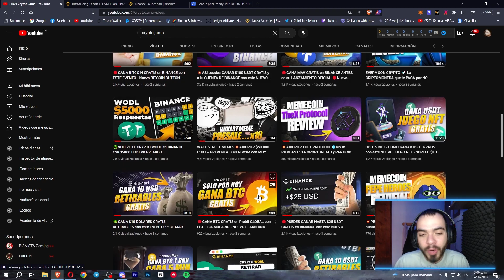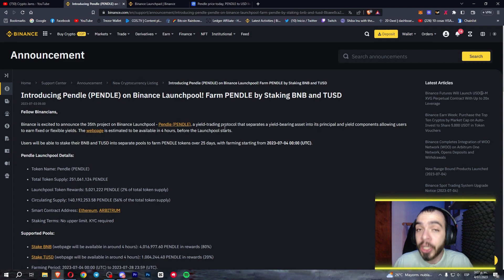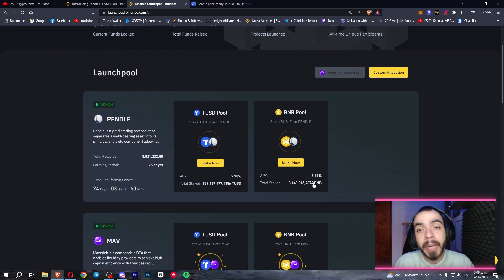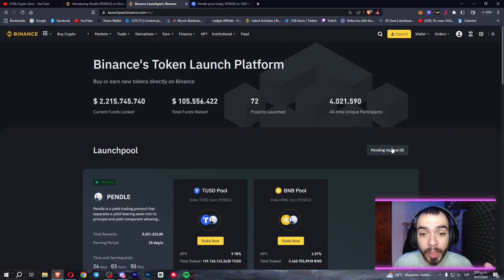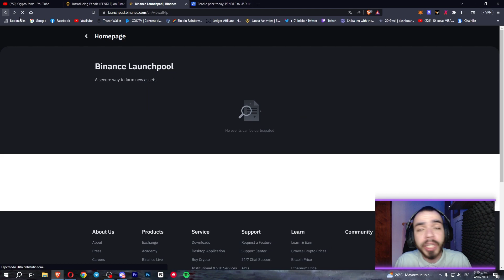🔴GANA PENDLE GRATIS en BINANCE ANTES de su LANZAMIENTO OFICIAL🔴Nuevo LAUNCHPOOL de PENDLE en BINANCE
MAV, la moneda oficial de Maverick Network se podrá FARMEAR con 2 pools en Binance en este nuevo Launchpool: BNB y TUSD. A partir del 3 de julio a las 7 PM hora Colombia podremos disponer de nuestros BNB y TUSD para hacer staking y ganarnos PENDLE durante 25 días consecutivos. La moneda YA se encuentra listada en Binance y podrán vender sus ganancias cada día